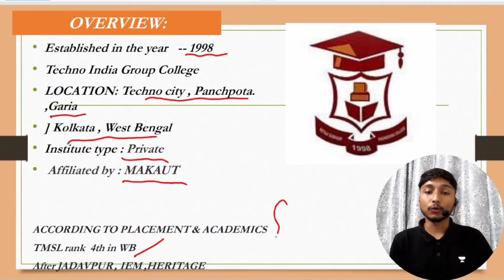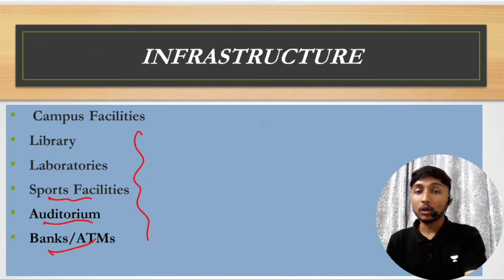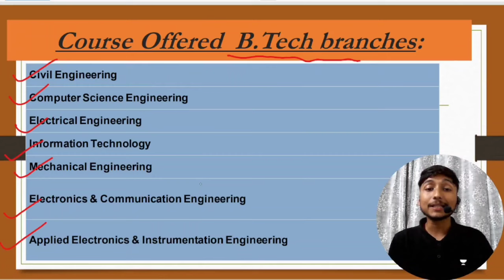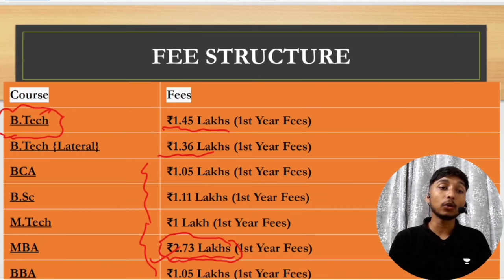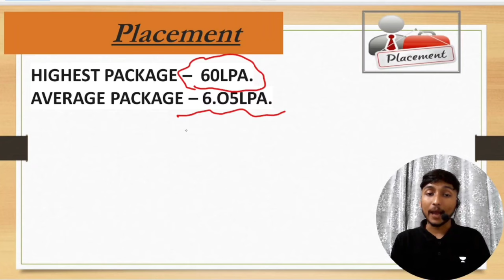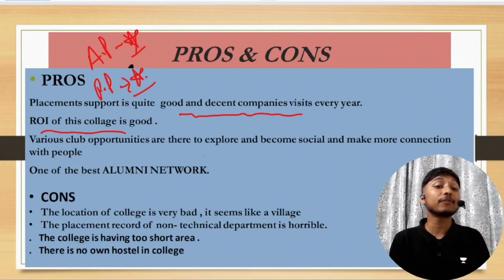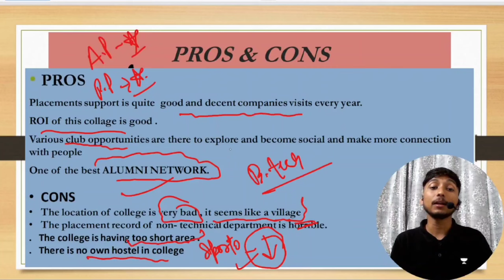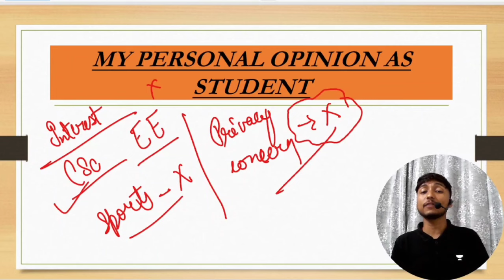Netaji subhash engineering college| Netaji subhash engineering college kolkata | Kolkata review NSEC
My Gears ⚙️ -

netaji subhash engineering college kolkata
netaji subhash engineering college campus tour
netaji subhash engineering college delhi
netaji subhash engineering college garia kolkata
netaji subhash engineering college review
netaji subhash engineering college placement
netaji subhash engineering college fees
netaji subhash engineering college fest
netaji subhash engineering college freshers party
netaji subhash engineering college vlog
netaji subhash edit
netaji subhash engineering college kolkata review
netaji subhash engineering college kolkata fees
netaji subhash engineering college
netaji subhash engineering college fee structure
nsec kolkata
nsec college review
nsec preparation
nsec fest
nsec cutoff
nsec paper solution
nsec olympiad wallah
nsec chapter wise weightage
nsec pyq
nsec college
nsec cutoff 2023
direct admission in netaji subhash engineering college
top colleges in kolkata for commerce
top colleges in kolkata for b tech
top colleges in kolhapur for engineering
top colleges in kolhapur
top colleges in kollam
top bca colleges in kolkata
best colleges in kolkata for commerce
top mca colleges in kolkata
top medical colleges in kolkata
top law colleges in kolkata
best colleges in kolkata for english honours
best colleges in kolkata for arts
best colleges in kolkata for science
kolkata university college
presidency college kolkata
kolkata college name
city college kolkata
scottish church college kolkata
kolkata engineering college direct admission
maulana azad college kolkata
goenka college of commerce kolkata
bethune college, kolkata

directadmissionkasehoga2024menetaji subhash engineering college admission